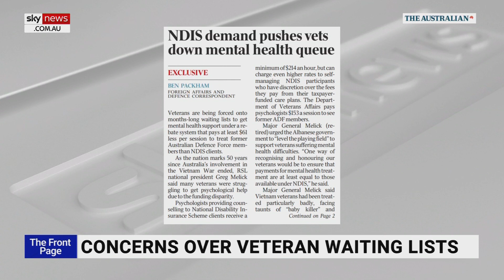NDIS rebates force veterans onto months long waiting system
Sky News host Jenna Clarke says veterans are being forced onto a waiting system that is months long in order to obtain mental health support due to a rebate system which offers $61 less for ADF clients than it does for NDIS patients.